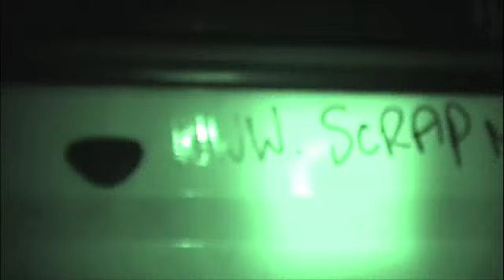pikey theft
boy doing what they do best